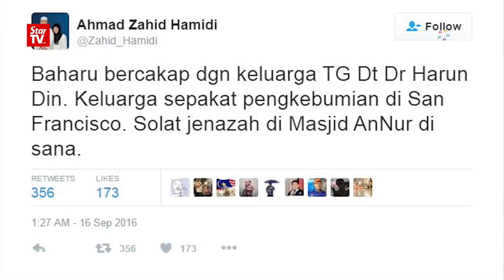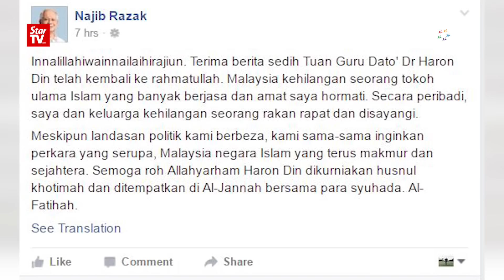PAS spiritual leader Haron Din to be buried in United States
PAS spiritual leader Datuk Dr Haron Din will be buried in United States, after passing away at 10.10am on Friday in a hospital there. The 76-year-old had slipped into a coma following heart complications.